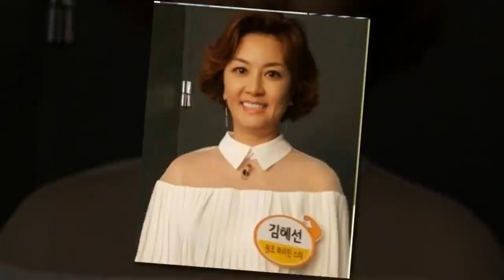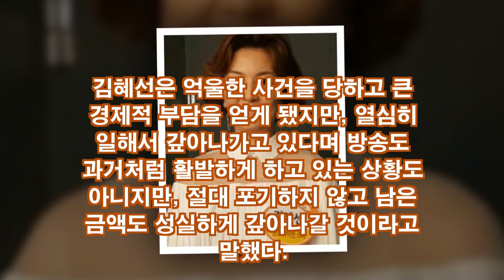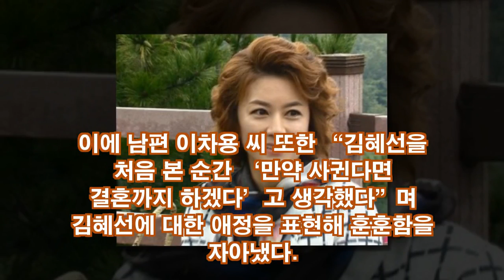김혜선 , 구창모 고액 체납자 명단에 오른 이유